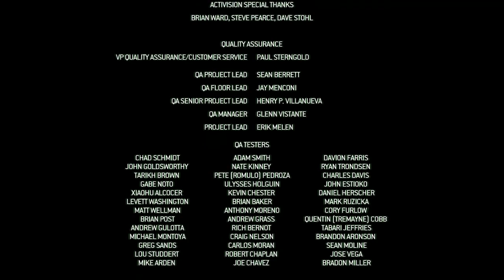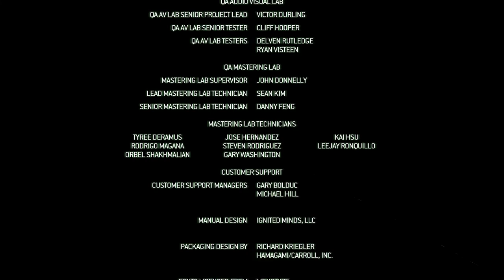Modern Warfare 2 Part 10 Final